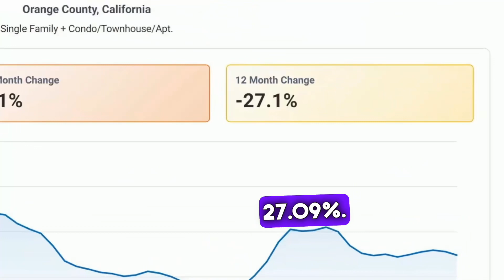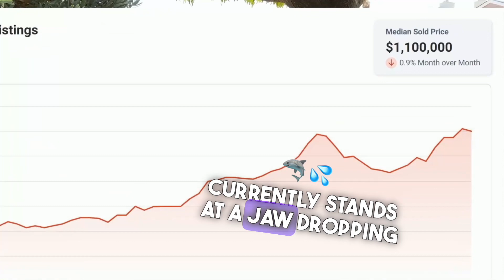Orange County-Real Estate Market Update, September 2023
The OC real estate market is booming! Get the latest scoop from Andres Morales of Bonaventure Realtors. Don't miss out on this market update to find out what's happening in the real estate landscape of Orange County.

Andres Morales, 🇺🇸US NAVY Veteran, Lic1343492, with Bonaventure Realtors.